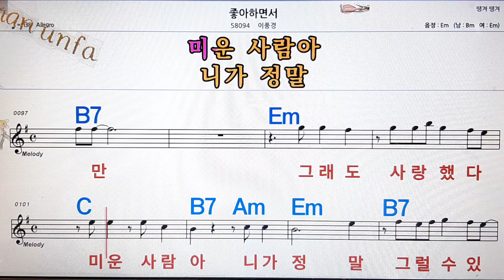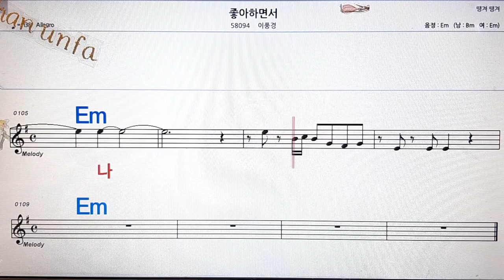좋아 하면서/이프로💋노래방, 통기타 , 코드 큰악보, 가라오케, 반주💖Karaoke, Sheet Music, Chord, MR